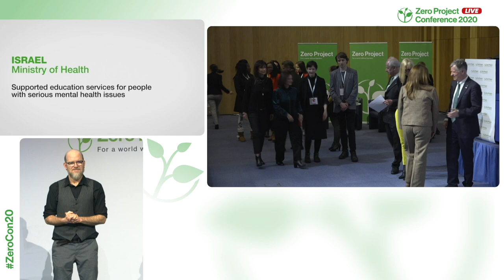Ministry of Health: Supported education services for people with serious mental health issues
Welcome to the awardee video of  Ministry of Health´s Supported education services for people with serious mental health issues , a winner of the 2020 Zero Project Award on Education.

In 2010, the Israeli Ministry of Health (MoH) began to support education services for persons with severe mental health issues aged 18 to 55. The SES programme, as it is known, is part of the Ministry’s rehabilitation package and is operated by various service providers and universities. Following the formation of a personal rehabilitation plan, professional coordinators assist each individual with academic, emotional, and social challenges during their studies. The policy promotes life-long learning from the completion of secondary education to higher education. In 2018, 2,400 people participated in the SES programme.

Speaker:
Vered Speier Keisar, Ministry of Health, Israel